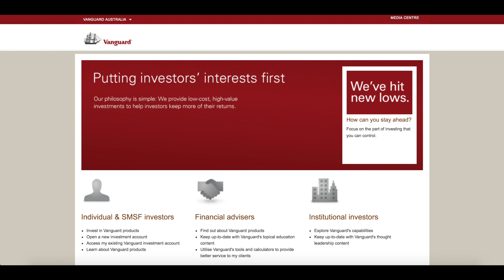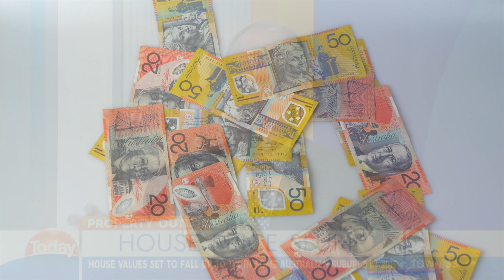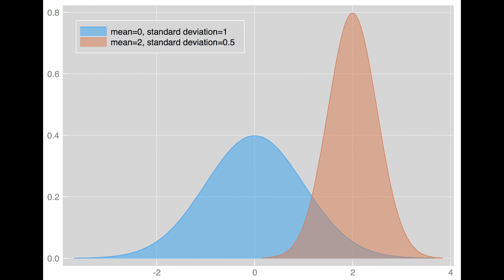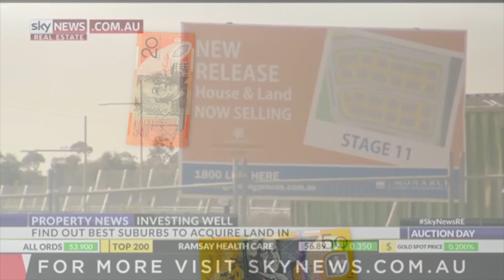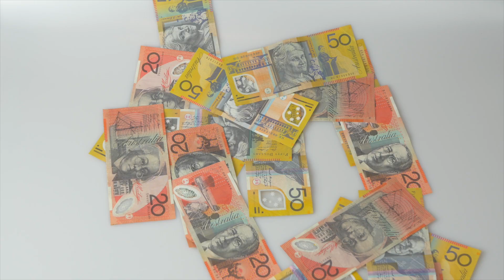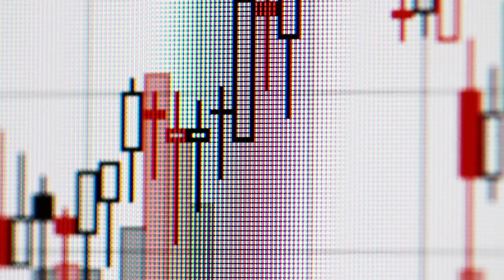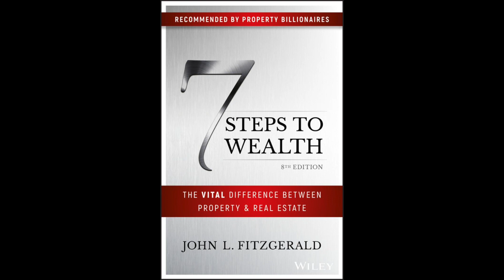7 Steps to Wealth: John Fitzgerald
A short review of 7 Steps to Wealth: The Vital Difference between Property and Real Estate, by John Fitzgerald. The book outlines a strategy for accumulating wealth by purchasing increasing amounts of real estate over time. In this summary, I have focussed my comments on the parts that I see as problematic.